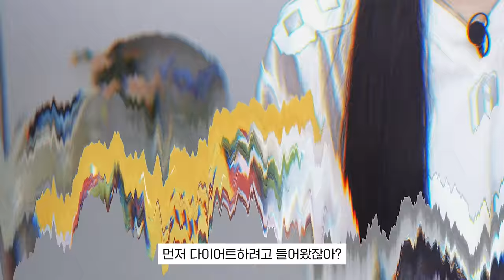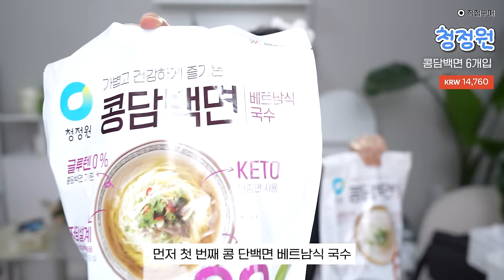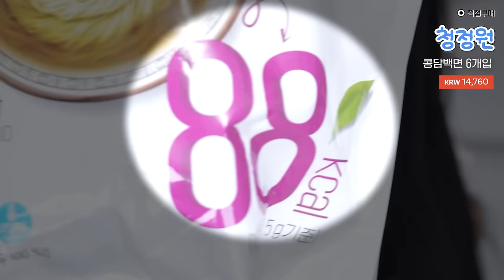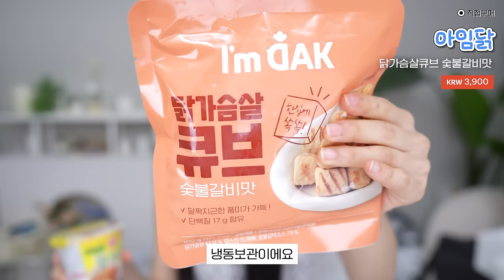-17kg 다이어터가 재재구매하는 쿠팡 존맛도리 추천템&식단팁🔥(밥&면순이템/달달간식/키토양념&잼/레시피팁)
🔊브랜드로부터 무상으로 제공받은 선물 (노출의무X) 등이 포함되어 있지 않습니다

+ Product

수지스
그릴드 닭가슴살 5개입
KRW 13,900

한끼통살
슬라이스 매콤닭갈비맛
KRW 2,800

잇메이트
닭가슴살 찰현미 구운주먹밥 6개입
KRW 15,840

라라스팜
두부곤약면 비빔의정석
KRW 10,000

청정원
콩담백면 6개입
KRW 14,760

라이틀리
곤약 정통짜장면
KRW 3,300

라이틀리
곤약김밥 매콤제육
KRW 4,900

오뚜기
컵누들 매콤찜닭맛
KRW 1,600

아임닭
닭가슴살큐브 숯불갈비맛
KRW 3,900

라라스팜
두부곤약면
KRW 1,900

무화당
저당 만능고추장
KRW 16,000

메종키토
참치듬뿍 제로쌈장
KRW 15,500

새마원
닭 양배추쌈
KRW 15,000

그릭데이
그릭요거트 시그니처, 라이트
KRW 3,800

큐원
알룰로스
KRW 8,900

굿굿
스위트잼 스트로베리잼
KRW 12,000

닥터트루
스윗비아 무설탕 초코잼
KRW 15,900

빙그레
99칼로리칩
KRW 1,500

밥애
현미곤약밥 10개
KRW 18,940

아임닭
곤약잡곡 닭가슴살 잡채볶음밥 10팩
KRW 30,500

풀무원
한끼몽글순두부
KRW 3,480

순탄라면
저탄수 식이섬유 봉지면 10개
KRW 29,900

고구마농장
아이스 군고구마 10개
KRW 25,900

라라스윗
초콜릿 아이스크림
KRW 7,900

00:00 START
00:57 닭비린내 안 나는 닭찌찌
03:02 아침대용으로 딱
04:33 면순이 주목🍜
07:35 존맛탱 곤약김밥
08:06 집에서 찜닭집 부럽지 않은 꿀조합
09:42 다이어트에 잡채밥?!
10:15 저칼로리 장 듀엣
11:22 만두먹고싶을 때 추천
12:09 다이어트 간식템
15:12 밥 = 탄수화물 밥 대체템
15:47 국 없이 밥 못 먹는다면?
16:05 다이어트 간식템2
17:00 영업당한 맛도리 있다면 댓글로 알려주기
17:20 먹방🫶